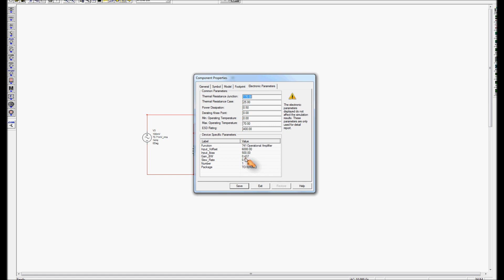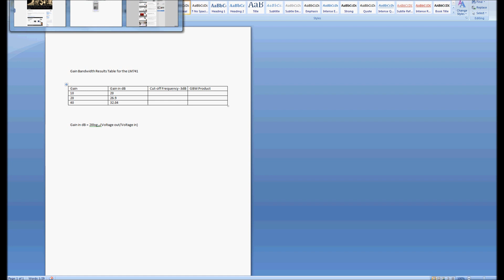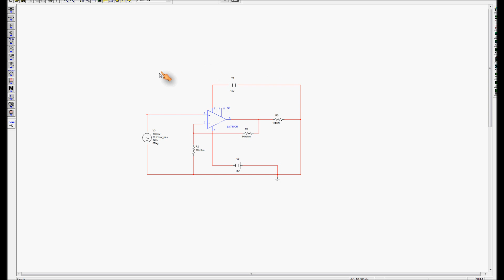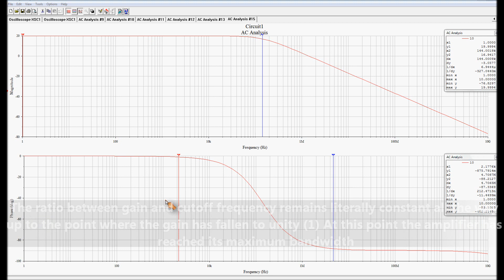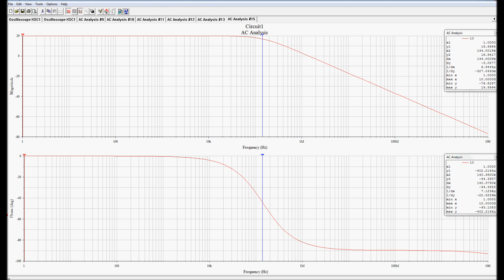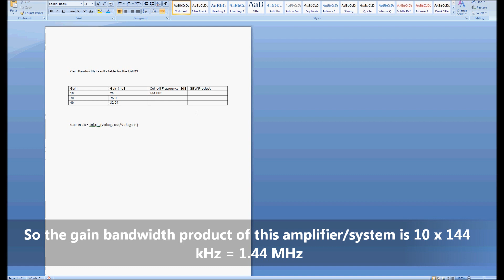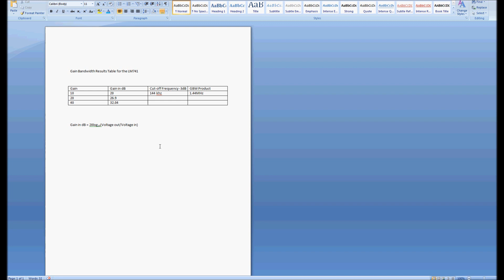Gain Bandwidth Product of an Amplifier.wmv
A simulation in Multisim using AC analysis + some background information on things like the decibel system, cut-off frequencies etc